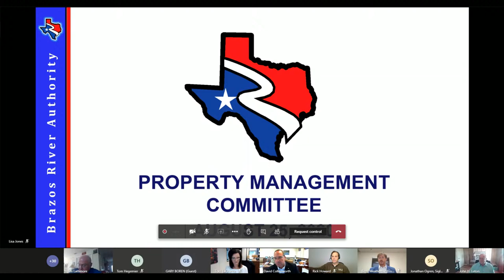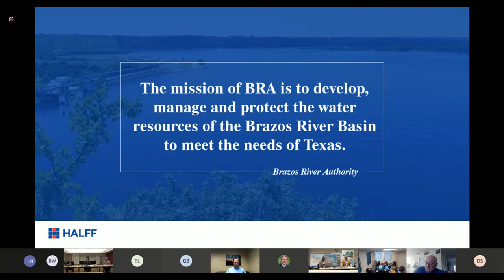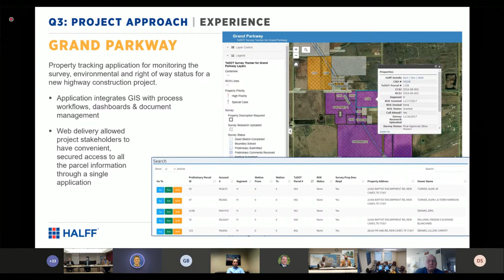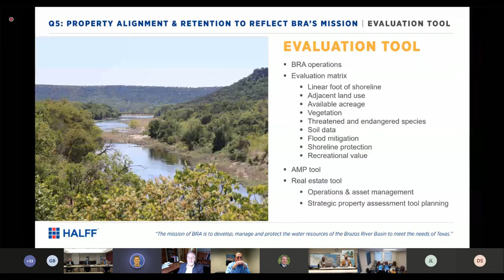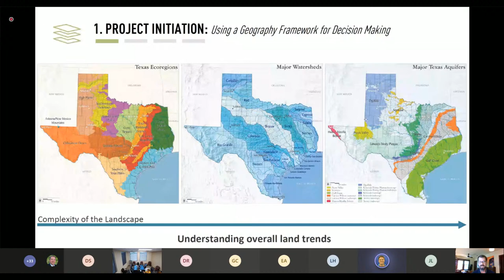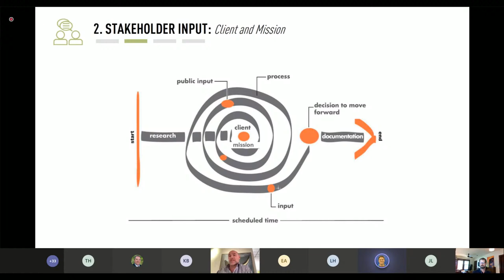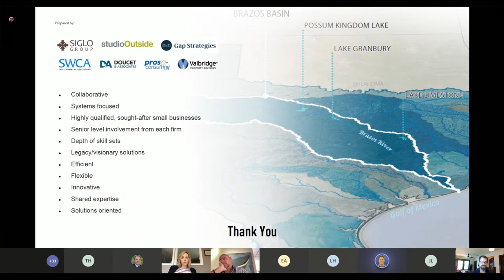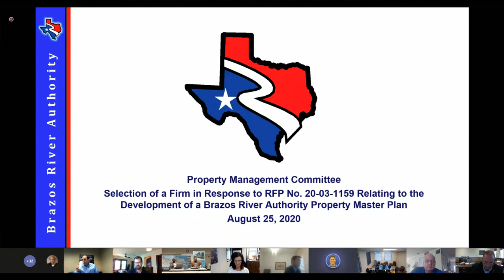Brazos River Authority Property Management Committee Meeting August 2020